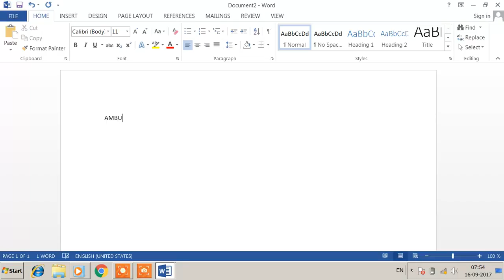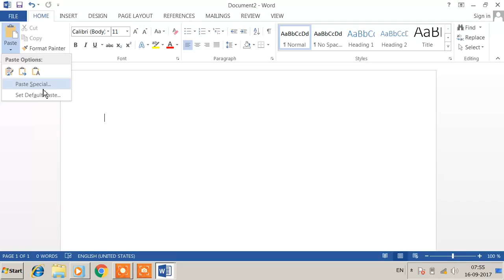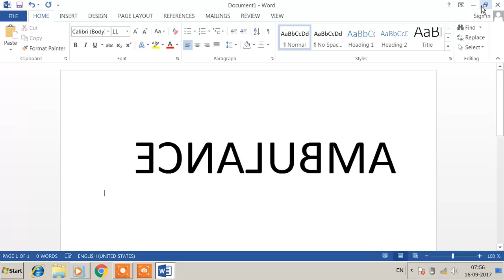Paste Spacial In Word _How To Use Paste Spacial i Hindi_GBCTI_KB Trick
Hello Friends Aaj Me Aap Ko Bataunga Paste Spacial Kaise Use Hota h "Paste Spcial"